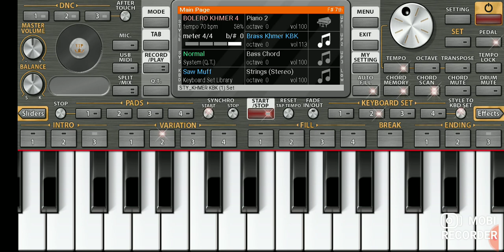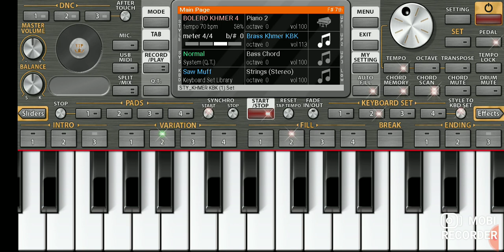ឆេងហួរដៃអក- ចុចបទ -លក់គោយន្ត ORG2022 KHMER PLAY